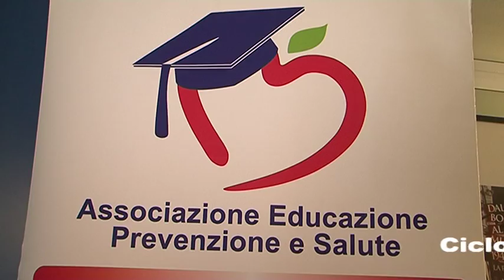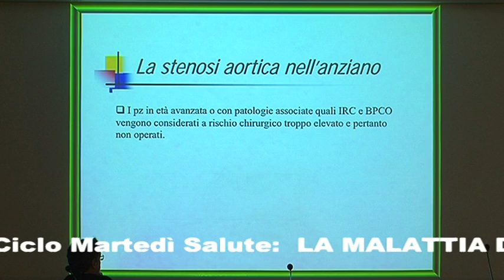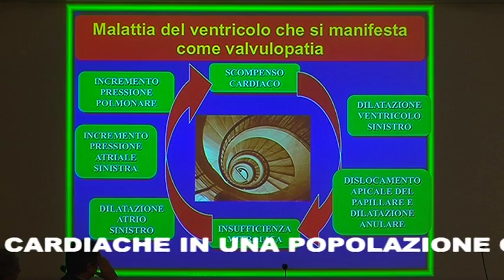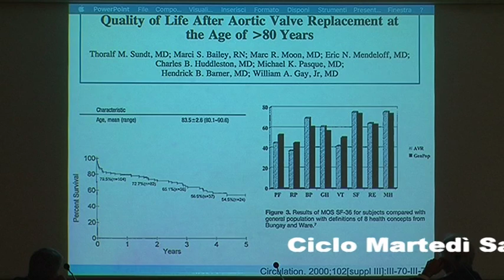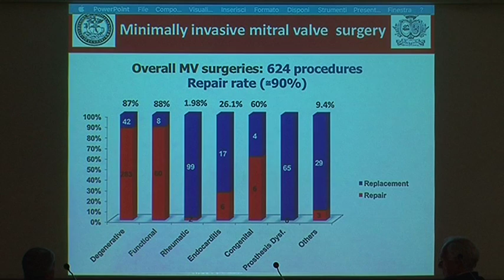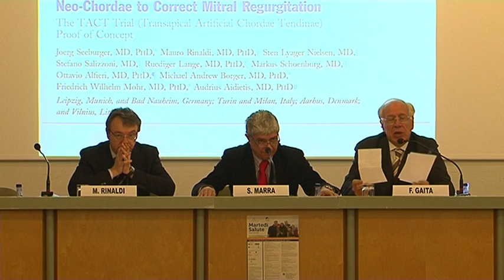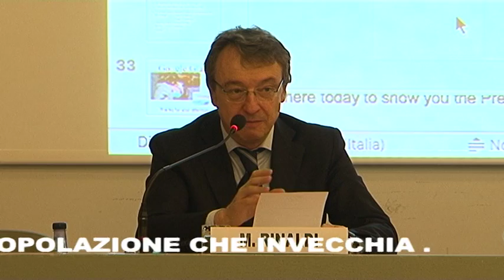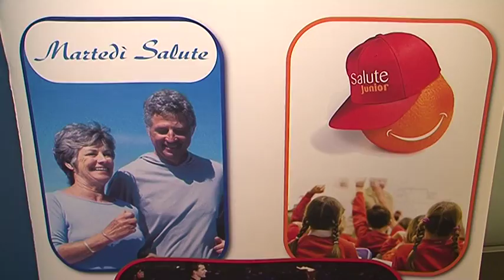MARTEDI' SALUTE DEL 30 MARZO 2017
LE VALVOLE CARDIACHE